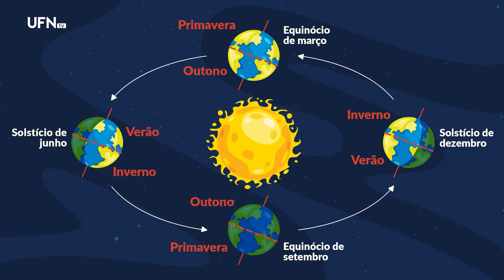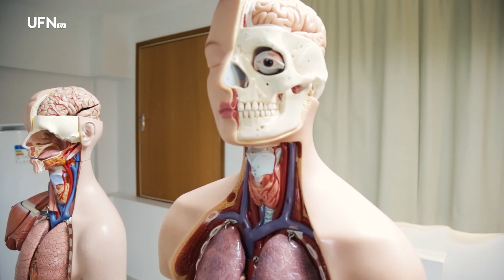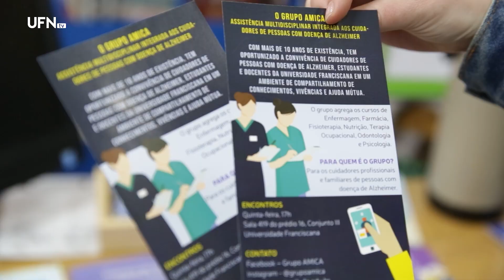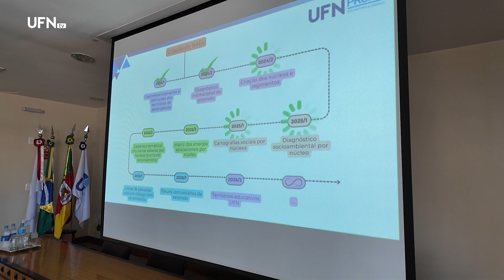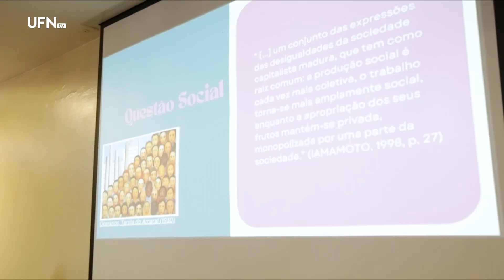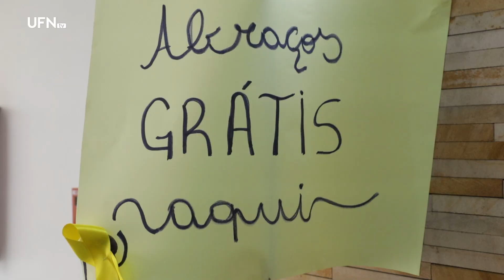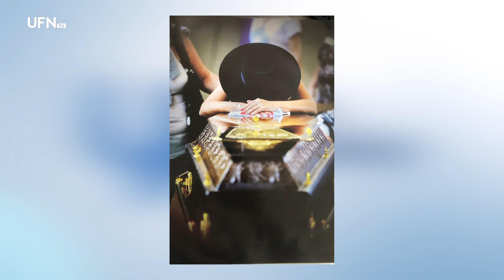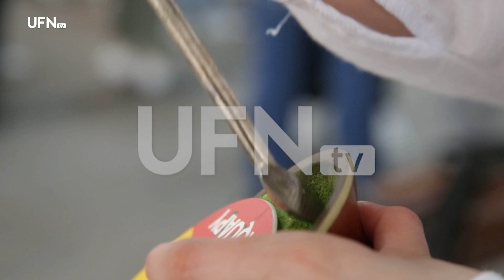Espirros, coriza e congestão nasal: a primavera e as alergias respiratórias – UA 23-09-24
00:00 Abertura
01:03 Você sofre com rinite? Além de colorir as paisagens, a primavera liga o alerta para os cuidados com as alergias respiratórias;
04:52 Câmara de Ensino debate indicadores para qualificar a extensão universitária e impactar a vida das pessoas!
08:33 Inovações em pesquisa e nas práticas profissionais são temas do Minicurso em Radiologia e Física Médica;
09:23 No Setembro Amarelo, palestra discute a prevenção do suicídio e como cuidar de quem perdeu alguém desta forma;
13:43 Mateada, mural de recados e palestra chamam a atenção para a cuidado em saúde mental em tempos de ansiedade e depressão;
14:19 A influência da cultura da imagem na fotografia para a informação é o destaque do Tá na Mídia;
16:48 Diretórios Acadêmicos promovem intervalo musical para celebrar as tradições gaúchas;